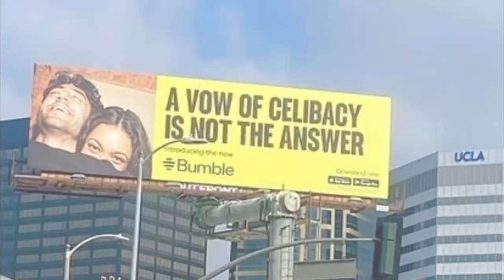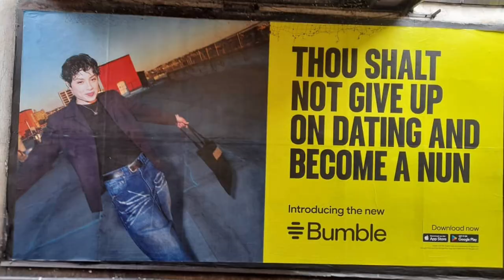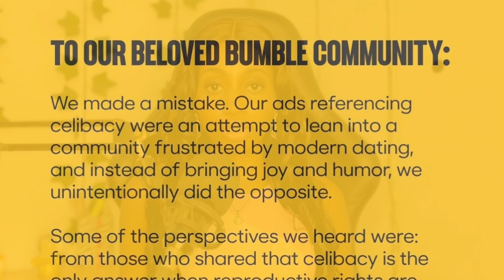Bumble Backlash and The BRUTAL Reality Of Unattractive Women On Dating Apps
Deo discuses bumble, modern dating and the inevitable flaws for women.

0:00 Intro
1:45 Bumble backlash
3:07 Feminism in Modern dating
5:19 Why are women not Happy
5:37 dating for unattractive women